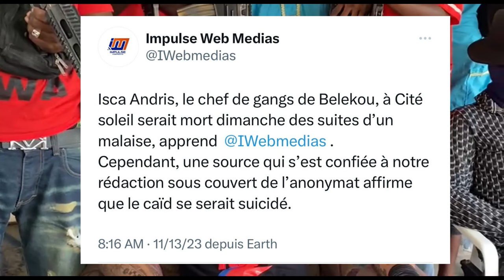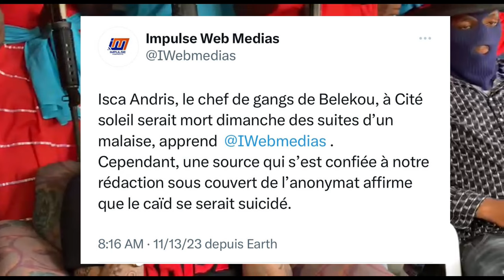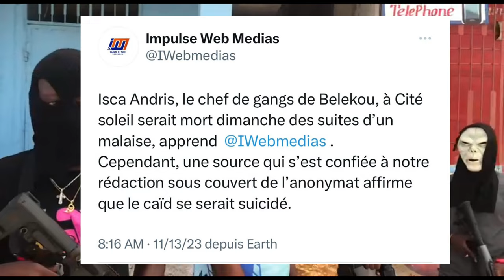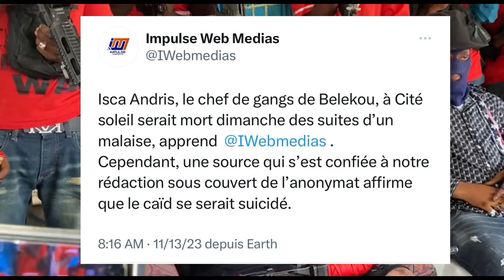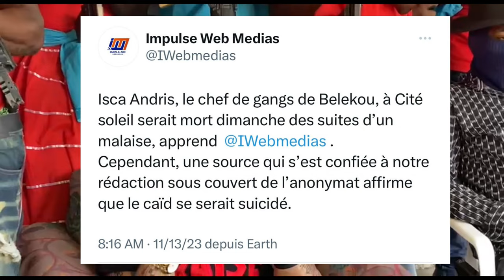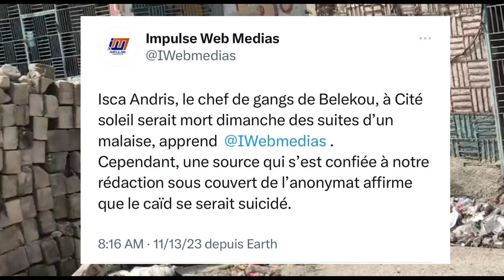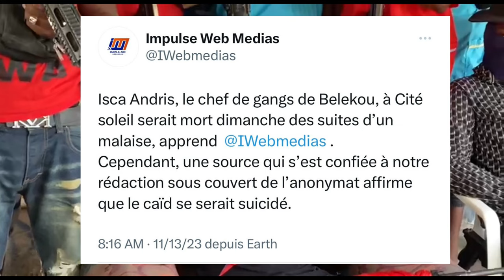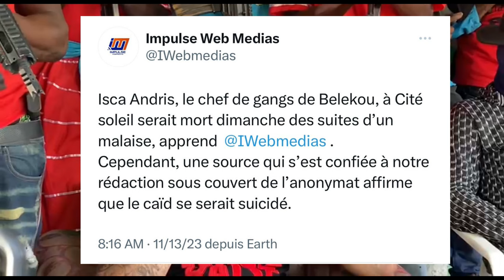Bon Nouvel Yon Ougan Pote Viktwa Sou Chef Gang Isca Nan Site Soley